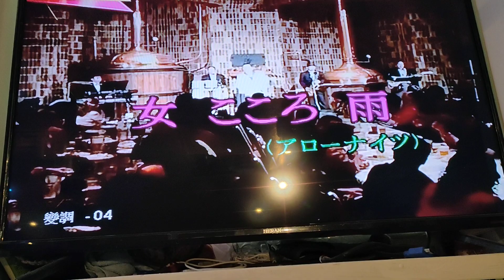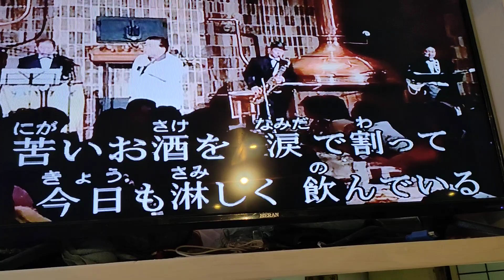女・こころ雨/木下あきら 龍騰一族 小林 カバー